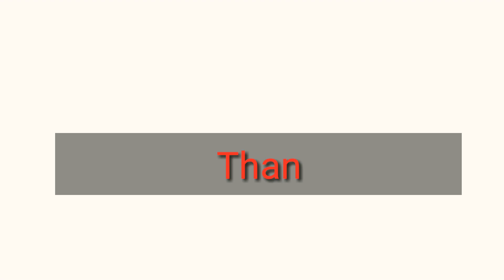NAGPUNTA SA WEDDING GOWN BOTIQUE?/RUBY THE CHINITA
Ngpunta kami sa botique guys😂kaso close😂babalikan ko yun😊.

Instagram: ruby joy manubag

Thank you and Godblesss

Ruby,